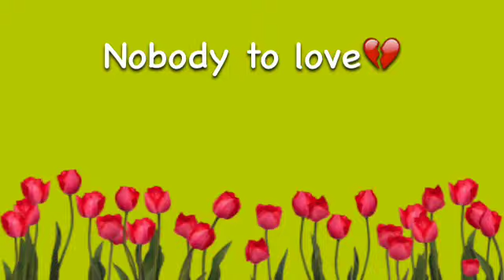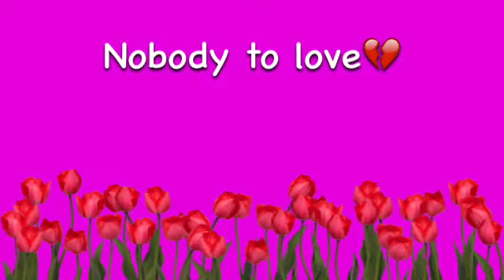Nobody To Love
Fan video of "videoplayback"